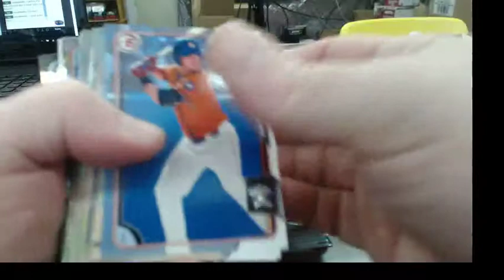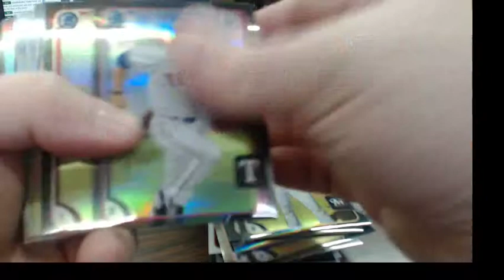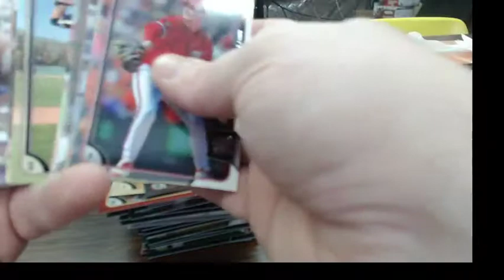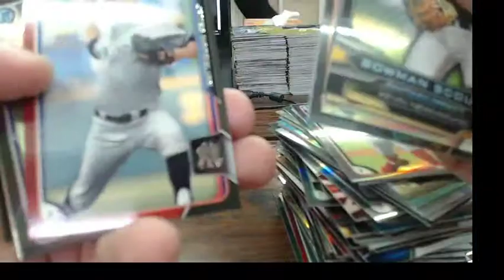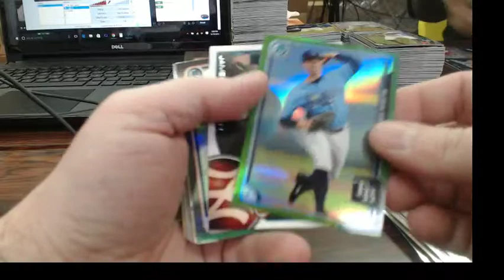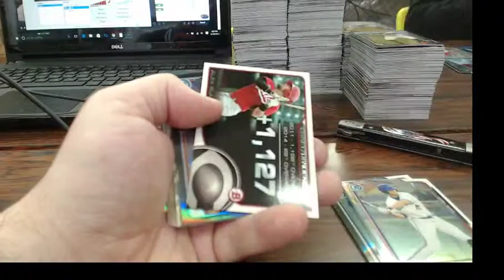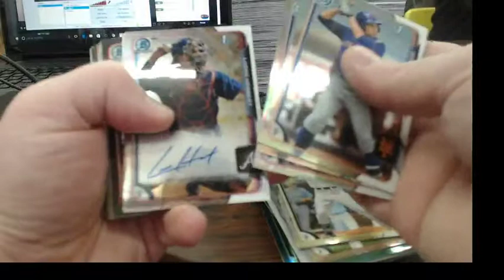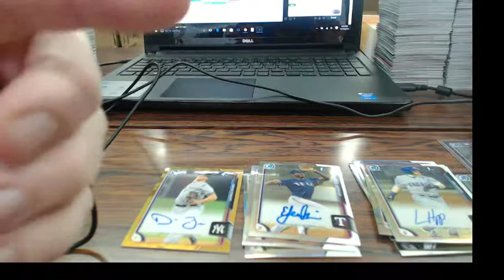2015 Bowman Draft ASIA Edition caseyt 5 AUTOS TO 35